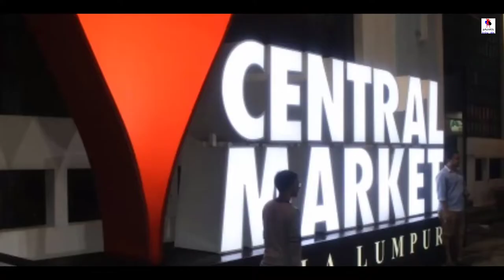kuala lumpur city tour || Chinatown, Hindu temple in Malaysia || journey india to malaysia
___________________________________________________ jituaman

कुआलालंपुर मलेशियाई राज्य सेलांगर में स्थित है, विशाल क्लैंग घाटी में, प्रायद्वीपीय मलेशिया के केंद्र (लंबाई के करीब), जिसे पश्चिम मलेशिया भी कहा जाता है।

यद्यपि कुआलालंपुर प्रायद्वीपीय मलेशिया के पश्चिमी तट (सुमात्रा, इंडोनेशिया) का सामना कर रहा है, यह सीधे मलक्का जलडमरूमध्य पर स्थित नहीं है और इसमें जलमार्ग नहीं है। शहर Klang नदी और Gombak नदी के संगम पर बनाया गया है। वास्तव में, "कुआलालंपुर" नाम का अर्थ वास्तव में "मैला संगम" है।

प्रायद्वीपीय मलेशिया के अंदर, कुआलालंपुर लोकप्रिय पर्यटक स्टॉप मलक्का से 91 मील दूर और मलेशिया के चौथे सबसे बड़े शहर इपोह से 125 मील दक्षिण में स्थित है। कुआलालंपुर इंडोनेशिया में सुमात्रा के बड़े द्वीप के ठीक पूर्व में स्थित है।

कुआलालंपुर प्रायद्वीप के मलेशियाई द्वीप (जॉर्जटाउन शहर, एक यूनेस्को विश्व विरासत स्थल) और सिंगापुर के बीच लगभग आधे रास्ते पर स्थित है।

ENGLISH

Kuala Lumpur is located in the Malaysian state of Selangor, in the massive Klang Valley, close to the center (lengthwise) of Peninsular Malaysia, also referred to as West Malaysia.

Although Kuala Lumpur is nearer to the west coast (facing Sumatra, Indonesia) of Peninsular Malaysia, it is not situated directly on the Malacca Strait and does not have a waterfront. The city is built at the confluence of the Klang River and Gombak River. In fact, the name "Kuala Lumpur" actually means "muddy confluence."

Inside of Peninsular Malaysia, Kuala Lumpur is 91 miles north of the popular tourist stop Malacca and 125 miles south of Ipoh, the fourth-largest city in Malaysia. Kuala Lumpur is located just east of the big island of Sumatra in Indonesia.

Kuala Lumpur is situated on the peninsula roughly halfway between the Malaysian island of Penang (home to the city of Georgetown, a UNESCO World Heritage Site) and Singapore.

Kuala Lumpur is a top destination in Southeast Asia and the top destination in Malaysia. The city has a solid place with backpackers who are traveling along the infamous Banana Pancake Trail through Asia.

Kuala Lumpur is well connected to the rest of the world via Kuala Lumpur International Airport (airport code: KUL). The KLIA2 terminal, approximately two kilometers from KLIA, is home to Asia's most popular budget carrier: AirAsia.

For overland options, Kuala Lumpur is connected to Singapore and Hat Yai in South Thailand by rail. Long-haul buses run from the city throughout Malaysia and the rest of Southeast Asia. Ferries (seasonal) run between Sumatra and Port Klang, a seaport around 25 miles (40 kilometers) west of Kuala Lumpur.